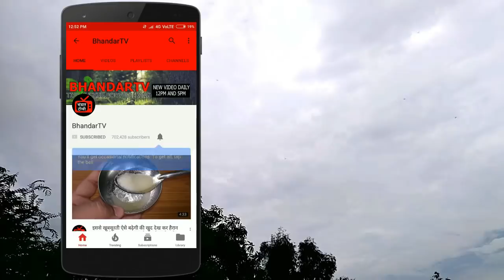सिर्फ 3 दिन सोते समय लहसुन खाया फिर क्या हुआ खुद देख लीजिये//Health benefits Of Garlic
नमस्कार दोस्तों आज के इस विडियो में आपका बहुत बहुत स्वागत है आज के इस विडियो में हम आपसे चर्चा करेंगे और आपको बताएँगे की सिर्फ 3 दिन सोते समय लहसुन खाया फिर क्या हुआ खुद देख लीजिये//Health benefits Of Garlic अगर आपको ये विडियो अच्छा लगे तो लाइक और सब्सक्राइब करें . धन्यवाद्

                                                    धन्यवाद्